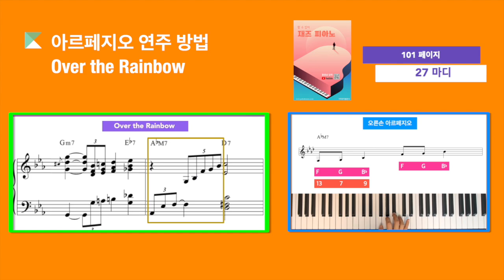피아노 아르페지오 연주 방법 100~101 페이지 Over the Rainbow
[교재 구입] 할 수 있어 재즈 피아노

Over the Rainbow 재즈 피아노 아르페지오 연주 방법
00:00 피아노 아르페지오 연주 방법 100페이지 12마디
00:13 피아노 아르페지오 연주 방법2 101페이지 27마디